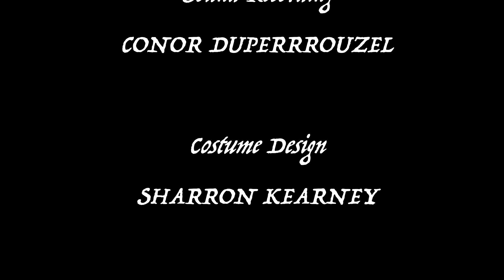WHAT IS LOVE?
The second film from Katonah Classics Stage's Speak the Speech Shakespeare Workshop. This film won the Audience Favorite Award at the 4th Annual KCS Film Festival